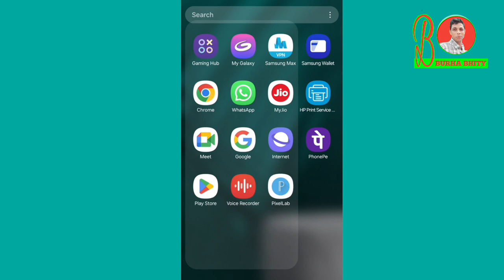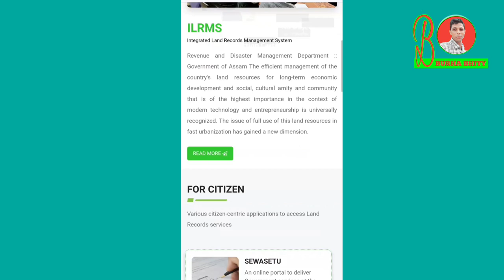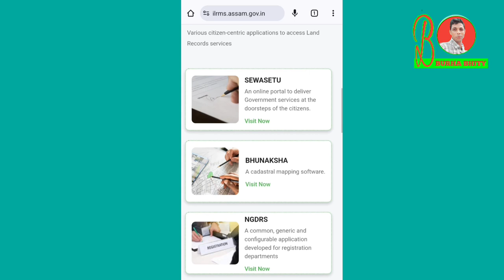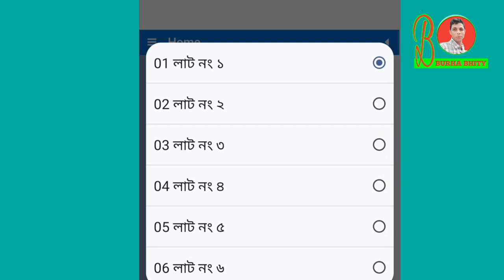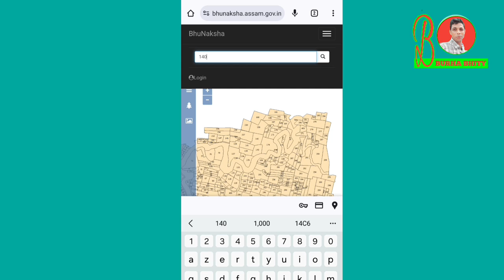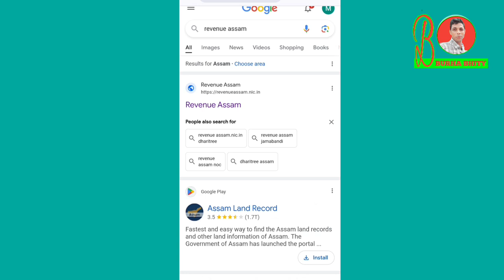How To Download Bhu Naksha | Download Bhunaksha | Online ত Bhunaksha কেনেকৈ চাব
এতিয়া অসমত Bhunaksha চোৱাটো অতি সহজ সৰল হৈ পৰিছে । এই ভিডিঅটো সম্পূৰ্ণ চাওঁক আৰু বুজি লওক যে মাটিৰ ভূ-নক্সা আৰু লেণ্ড ৰেকৰ্ড কেনেকৈ অনলাইনত চাব পাৰি আৰু কেনেকৈ ভূনক্সা আৰু লেণ্ড ৰেকৰ্ড ডাউনলোড কৰিব পাৰি , এই প্ৰকৃয়াটৌ অতি সহজ সৰল। আশা কৰো এই ভিডিঅটোৰ যৰিয়তে বহু লোক উপকৃত হব পাৰিব।
ধন্যবাদ .
                                                     আপোনাৰ বিশ্বাসী
                                               বুঢ়া ভাইটি ( Burha Bhity )

1. How To Download Bhu Naksha
2. Download Bhunaksha online
3. Online ত Bhunaksha কেনেকৈ চাব
4. How to check Bhunaksha online
5. How To check land Record online.
6. Land Record
7. Bhunaksha
8. Assamese videos
9. New Update of Assam government
10. মাটিৰ নক্সা কেনেকৈ চাব
11. মাটিৰ ভুনক্সা কেনেকৈ চাব
12. New Assamese vlog video
13. Vlog Video
15. Assamese vlog video
16. Assamese video